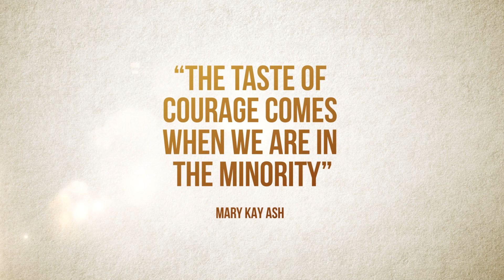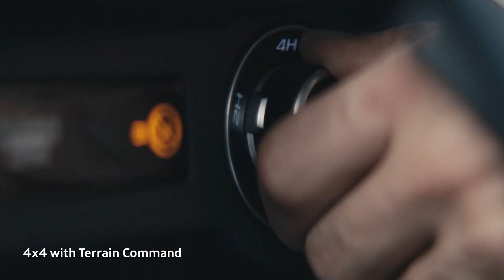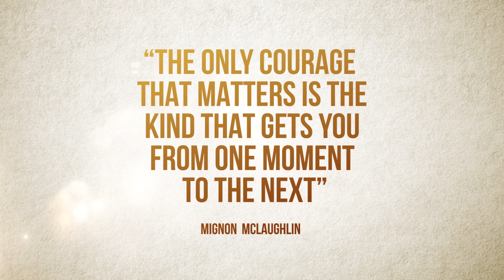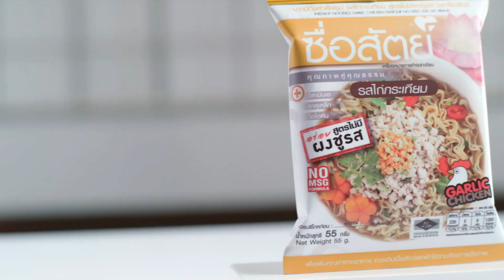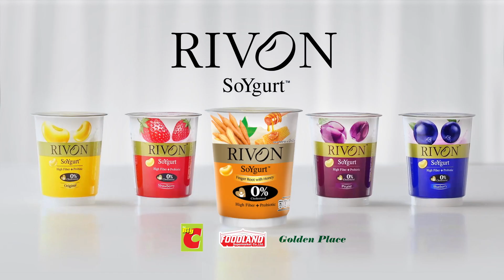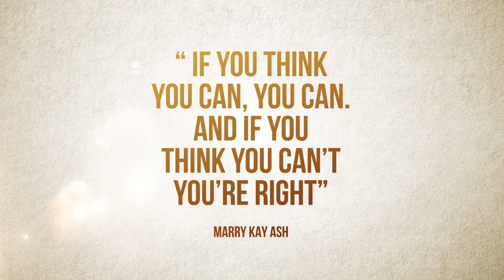สุภาษิต คำคม ข้อคิดดีๆ⎜สุภาษิตชีวิตงาม⎜05.04.66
สุภาษิตชีวิตงาม⎜สุภาษิต คำคม ข้อคิดดีๆ⎜05.04.66
ออกอากาศประจำทุกวันพุธ เวลา 17:00 – 17:30 น.